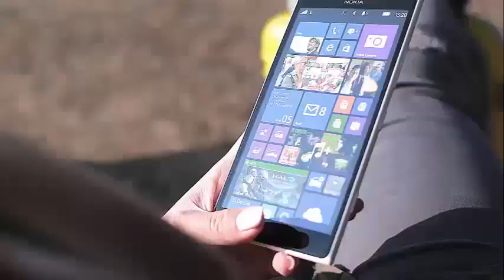MAGGIE Q AND UMA THURMAN'S SCANDALOUS SEXUAL ENCOUNTER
Maggie Q thinks Uma Thurman is a great kisser The 39-year-old actress shared her love scene with Uma Thurman in the recent robbery comedy "The Con Is On," calling Thurman a "great kisser."

We had a great time, "he said in LaPalme Magazine's summer issue of 2018." I look at everything in my work as - just part of my job. [My] character is the wife of a Russian billionaire who is gay. She does what she wants and nobody crosses her. So she has an extramarital affair with Uma [Thurman], who, by the way, is a great kisser. "

She added: "That was part of the fun, it's purely sexual, not much romance, less 'Call me by your name' and much more kitsch."

The exciting scene left by the buzz of the Internet shows Maggie, who plays the killer Irina, dressed in a small number of lace and Thurman, who plays prostitute Harriet Fox, topless.

While the former star of "Nikita" enjoyed closing her lips with Uma on the big screen, in real life Maggie, born Margaret Denise Quigley, is engaged to 56-year-old actor Dylan McDermott.

"You can not find a better man in this business," he said of McDermott. "We're very blessed, in Hollywood, relationships are very difficult, but in the end, when you find the right person, it's all worth it."